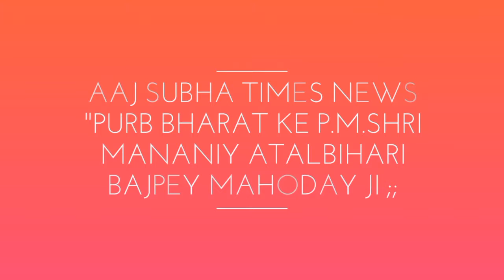""Bharat Ke purb p.m.shri atal. Bihari bajpey mahoday ji,,